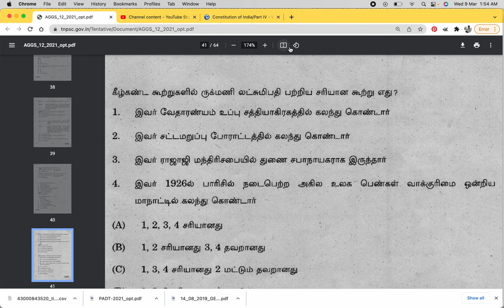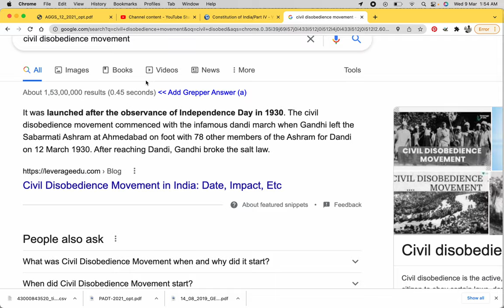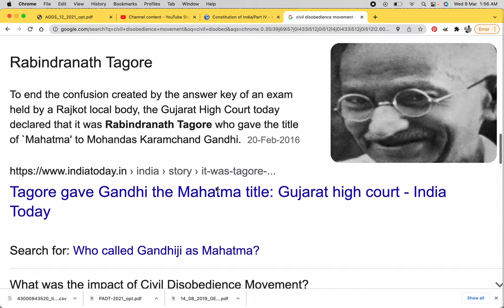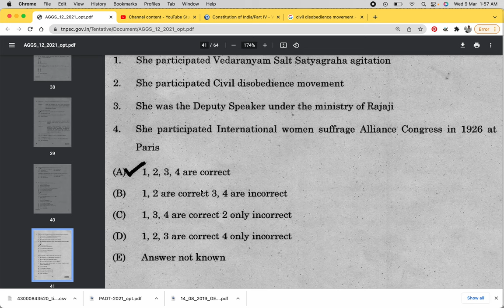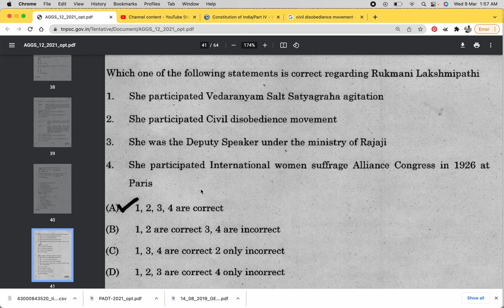Rukmani Lakshmipathi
Quick Revision